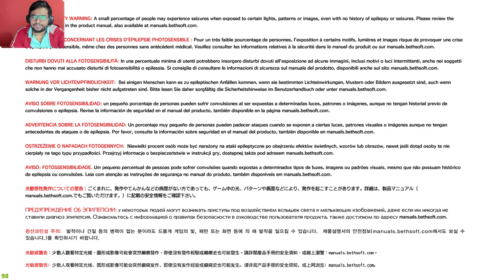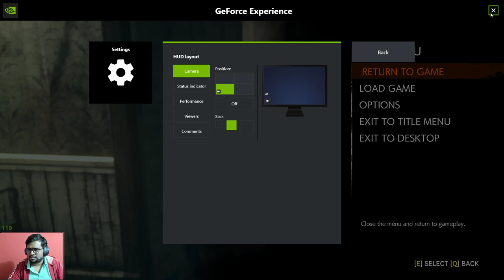The Evil Within 2 Story Gameplay Part-3